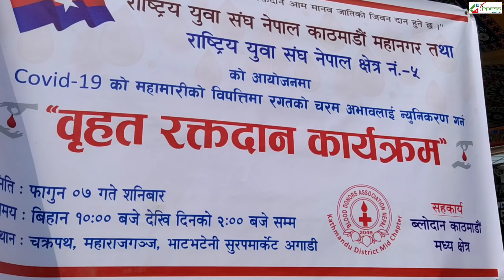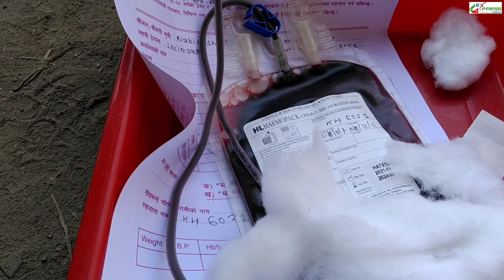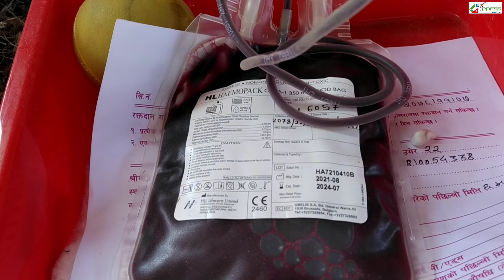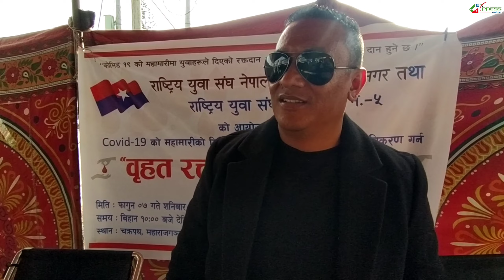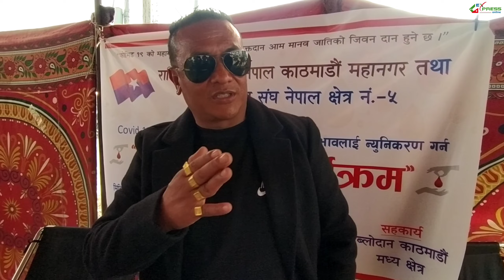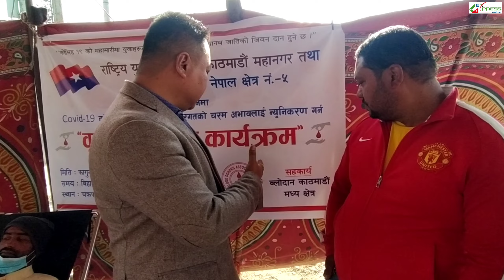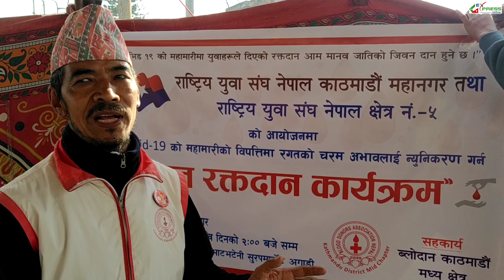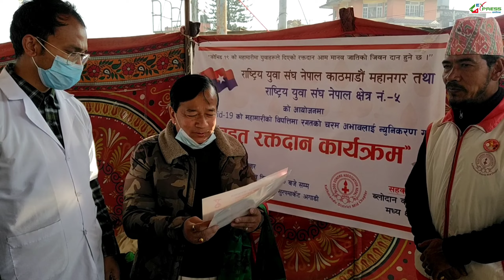BLODAN Mid Chapter l Rastriya Youba Sangh Nepal Kathmandu Mahanagar l Rastriya Youba Sangh Nepal 5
हाल कोभिड महामारीको कारण स्वास्थ्य क्षेत्रमा रगत अभावको विद्यमान समस्यालाई मध्यनजर गर्दै कोभिड १९ को महामारीमा युवाहरुले दिएको रक्तदान आम मानव जातिको जिवन दान हुनेछ भन्ने मुल मर्मलाई आत्मसाथ गर्दै ब्लोदान काडमाण्डौ मध्य क्षेत्रको आब्हानमा राष्ट्रिय युवा संघ नेपाल काठमाडौं महानगर तथा राष्ट्रिय युवा संघ नेपाल क्षेत्र नं.५ को संयुक्त आयोजना तथा कान्तिपुर ब्लड बैङ्क, तिनकुनेको प्राविधिक टिमको सहयोगमा आज मिति २०७८ साल फाल्गुन ७ गते शनिवारको दिन ७२ औं प्रजातन्त्र दिवशको पुनित अवसरमा चक्रपथ, महाराजगञ्ज, भाटभटेनी सुपरमार्केट अगाडी आकस्मिक रक्तदान कार्यक्रम सभ्य र भव्यताका साथ सुसम्पन्न भयो । कार्यक्रमको प्रमुख अतिथी क. ईश्वर पोखरेल ज्यु तथा विभिन्न सिर्स नेताहरू लगायत समाजसेवी ब्यक्तित्वहरूको उपस्थिती रहेको कार्यक्रममा ब्लोदान काठमाडौं जिल्ला मध्य क्षेत्रका सल्लाकार तथा का म पा वडा नं २ का अध्यक्ष राजेन्द्र कुमार श्रेष्ठज्युको पनि उपस्थिती थियो ।

सम्पुर्ण स्वयंसेवी रक्तदाता, आयोजक, प्राविधिक टिम तथा प्रत्यक्ष अप्रत्यक्ष यस रक्तदान कार्यक्रमलाई सफल बनाउन साथ दिनुहुनेहरुप्रती कार्यक्रम संयाेजक क. प्रविन श्रेष्ठज्यु तथा ब्लाेदान मध्य क्षेत्र कावा अध्यक्ष आरवि ठकुरीले धन्यवाद टक्रयाउनु भयाे ।